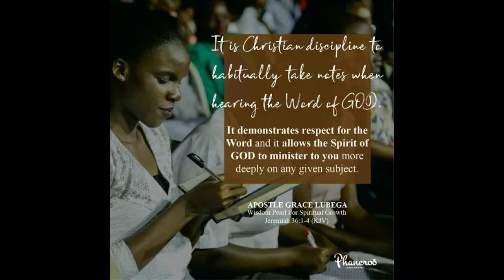Wisdom of the Cross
Christ destroyed the curse of the law by becoming a curse for us. Now, as a believer, you live curse free, whether from ‘generational curses’ or ‘family curses.’ This is the wisdom of the cross.

PRAYER: My loving father, I thank you for the cross! Thank you for the great sacrifice at Calvary, the greatest moment in human history. By the cross, I was redeemed from the curse of the law and walk in freedom every day. Thank you for removing the cause for any curse to stand by becoming a curse for my sake. In Jesus’ name. Amen.